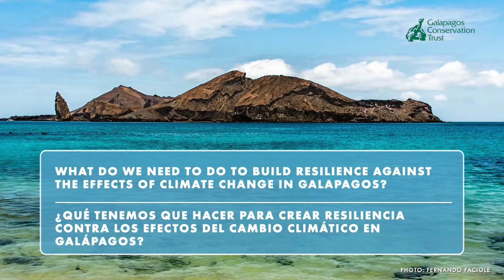Local voices on climate changes: Lucía Norris - Consultant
We asked Galapaguenians and Ecuadorians questions about climate change in Galapagos, including what worried them the most and what their message for the world leaders was. Here's what Lucía Norris had to say.